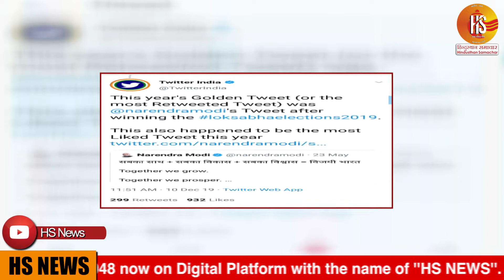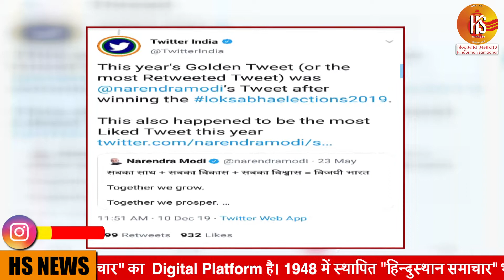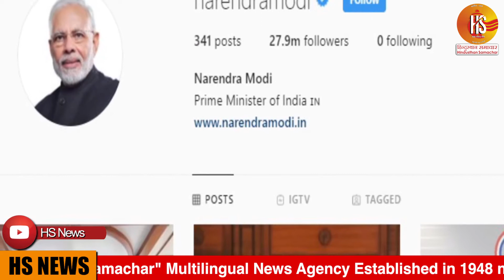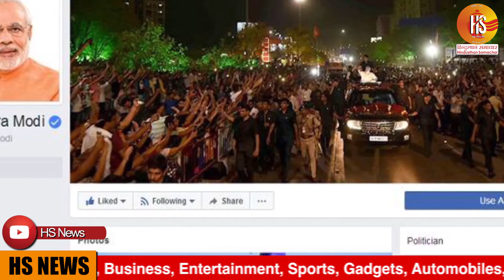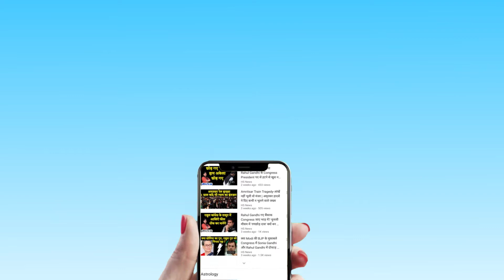PM Narendra Modi bags India’s Golden Tweet of 2019 | Modi on twitter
Prime Minister Narendra Modi tweet celebrating the Bharatiya Janata Party’s victory in 2019 Lok Sabha polls is the most retweeted and liked tweets of the year, according to Twitter. Making it the "Golden Tweet" in India.